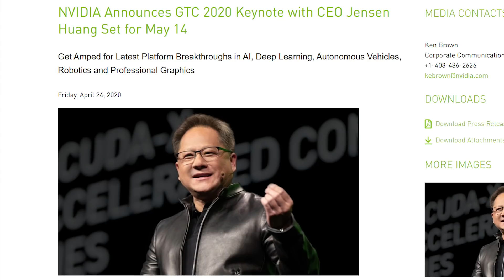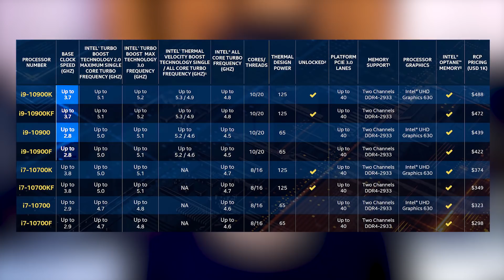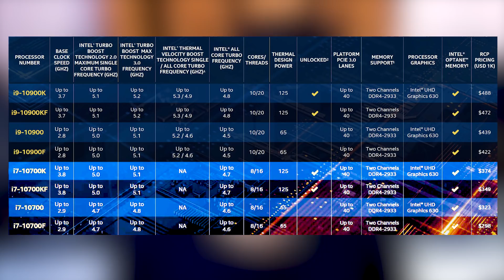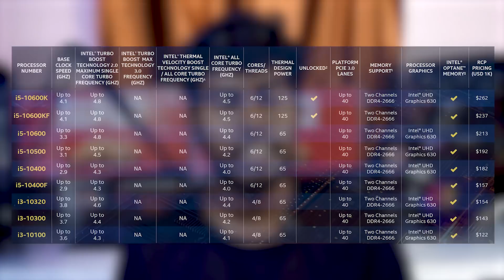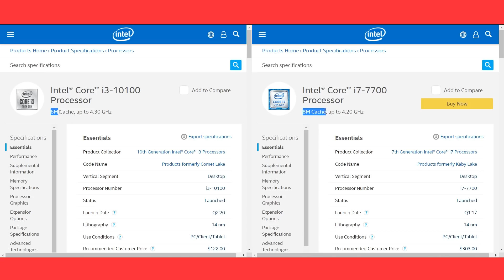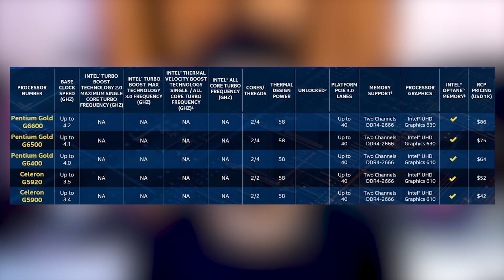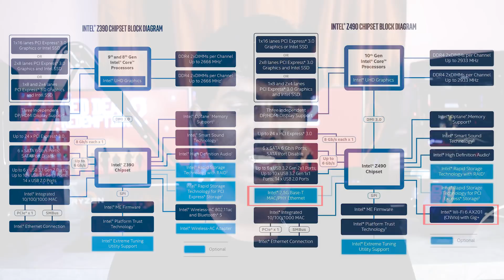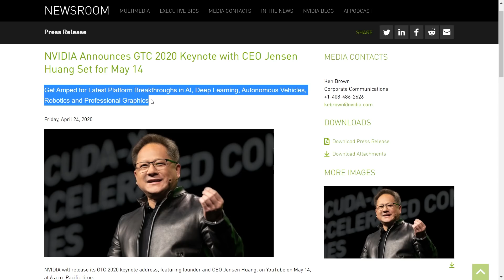Intel 10th Gen Processors Explained Tamil | Comet-Lake Explained | i9 10900K